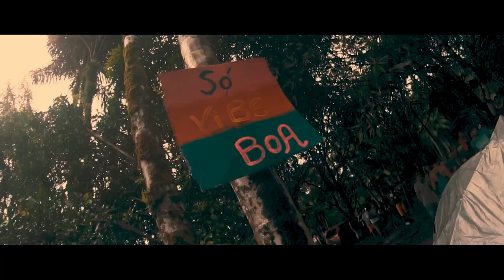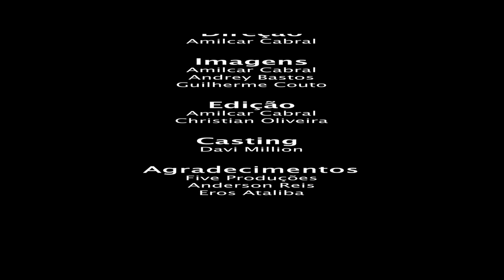TRITONOVIVE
Este documentário é uma homenagem a trajetoria de Rogério Lima (Trítono), precursor da discotecagem em belem, começando sua carreira no final da década de noventa. se tornando um dos mais importantes  produtores e DJs de Psytrance da cidade de Belém, além de ser  um dos organizadores das festas Feijoada Eletrônica e Insanity, na cidade de Belém do Pará.

Direção
Amilcar Cabral

Cinegrafistas
Adolfo Lemos
Amilcar Cabral
Eros Ataliba
Guilherme Couto

Andrey Bastos
Amilcar Cabral
Skydive produtora
Arquivo pessoal familiar
Arquivo pessoal Rob Brainstorm
Arquivo Feijoada Eletrônica

Edição
Amilcar Cabral
Christian Oliveira

Coloração
Christian Oliveira

Agradecimentos
Five produtora
Anderson Reis

Projeto financiado pela Lei de Incentivo a cultura Aldir Blanc através do edital de musica da Secretaria de Cultura do Estado do Pará.